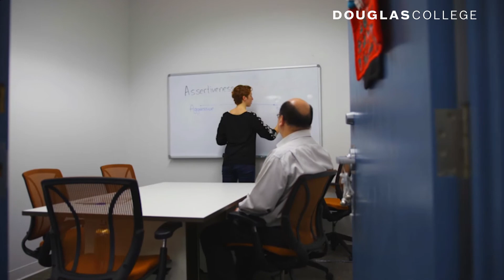Grow your business to new heights with Douglas College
At Douglas College, you can do what you love and be good at it.
Douglas College is a leader in post-secondary education. With two centrally-located campuses, we offer Bachelor's Degrees, Diplomas, Certificates and dozens of unique programs.